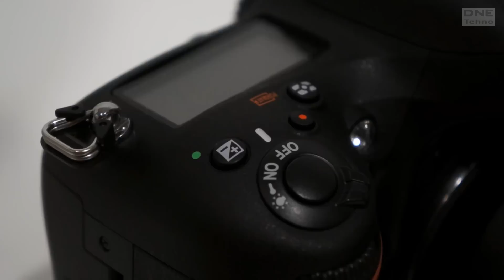TEST: Nikon D600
Mnenje o FX zrcalno-refleksnem fotoaparatu Nikon D600. Cena